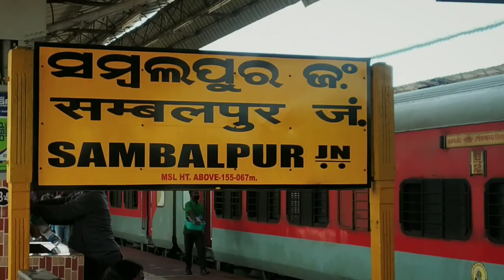Cuttack-Sambalpur junction | Travel with Indian Railways | Ready for tomorrow morning vlogs